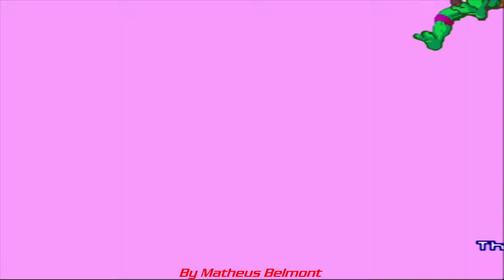Turtles in Time (SNES) All Bosses (No Damage)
Teenage Mutant Ninja Turtles: Turtles in Time (SNES) All Bosses (No Damage, Hard). Teenage Mutant Ninja Turtles: Turtles in Time, released as Teenage Mutant Hero Turtles: Turtles in Time in Europe, is a beat 'em up arcade video game produced by Konami and released in 1991. Originally an arcade game, Turtles in Time was ported to the Super Nintendo in 1992.